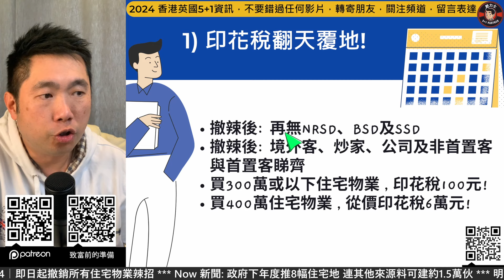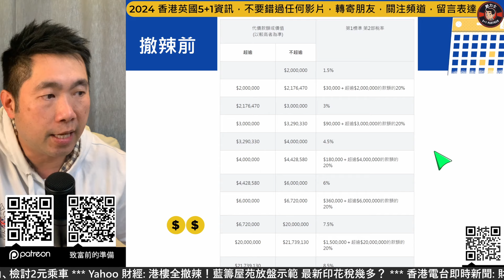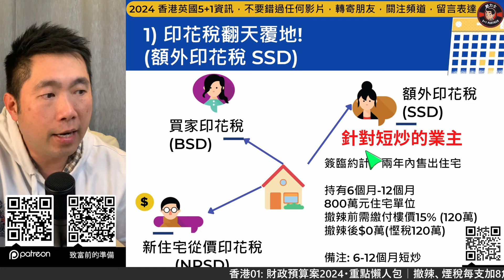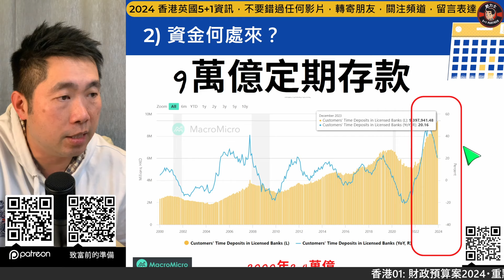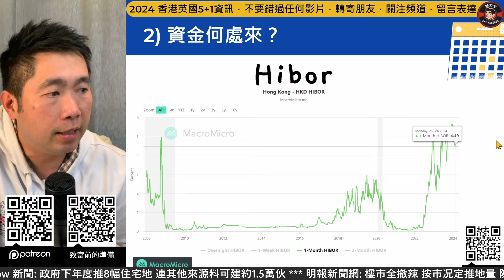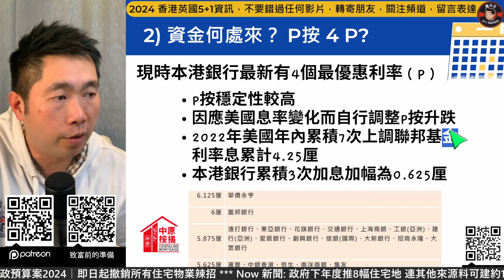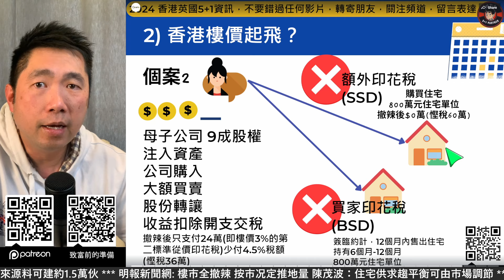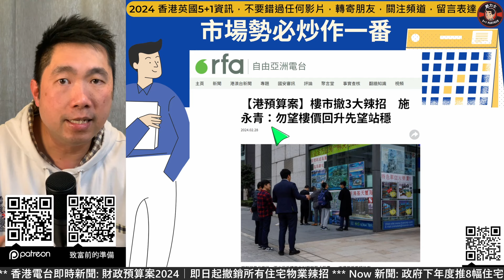辣椒前後印花稅☝短炒❓摸貨❓公司買家❓定期釋放爆炸力❓置業如何部署銀行按揭💢翻天覆地⭐️富豪起家💢一圖睇晒盡快睇🐾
⭐️⭐️⭐️ 致富嘅機會 ⭐️⭐️⭐️
免費下載「10個致富前的準備checklist」

on.cc東網:
樓巿全面撤辣　巿民指政府後知後覺　質疑「仲有咩人有意買樓」 |

香港01:
財政預算案2024・重點懶人包｜撤辣、煙稅每支加8角、檢討2元乘車 |

Yahoo新聞:
港樓全撤辣！藍籌屋苑放盤示範 最新印花稅幾多？

香港電台網站: RTHK
財政預算案2024｜即日起撤銷所有住宅物業辣招

Now新聞:
政府下年度推8幅住宅地 連其他來源料可建約1.5萬伙

明報新聞網:
樓市全撤辣 按市况定推地量 陳茂波：住宅供求趨平衡可由市場調節 本研憂礙小市民置業

* BNO 5+1 180天計算機
* 問我英國生活或BNO問題
* 精明消費Smart Spending Great Living訊息
* 影片文件下載，影片presentation link
更多優惠，即刻去Patreon睇睇有咩着數。

⭐️⭐️⭐️ 英國着數輕鬆報稅 MasterClass (全新發放) ⭐️⭐️⭐️
:: 終極報稅化繁為簡Master Class

⭐️⭐️⭐️ 【10個稅務優惠電郵】唔好益稅局 ⭐️⭐️⭐️
將10個着數，免稅額，逐個同你分析，簡單易明，仲有案例。只要你有電郵就可免費取得。

🚗 英國汽車保險 🚗
你可以下載我電郵template，他們是很多年的英國公司，這家公司是由英國保時捷介紹給我的，我已經給他們通知了，你聯絡佢哋，佢哋會好幫我哋香港人的。我以盡我所能，希望幫到大家。

⭐⭐⭐ 全英國唯一 BNO VISA 5+1計算機 ⭐⭐⭐
雲端計算機營運成本高，只給Patreon鑽石/金會員使用

*** 英國政府批核的稅務系統GoSimpleTax ***
只要你係稅務居民，有本地或海外收益， 99%都要交稅表

⭐⭐⭐5+1聯網網站⭐⭐⭐
全新2023建設的網站，5+1影片分類快速搜尋
仲有直接睇10大肥力士推介嘅優惠產品連結
1) 10件2023必買清潔電器及用品
3) 10件2023最流行電子產品
4) 10件2023必買清潔電器及用品
5) 10個英國勁有用網站
更多精彩內容，按以上連結進入網站

⭐️🚗🚗 28CarUK 英國汽車自助買賣平台 🚗🚗⭐️
建立呢個Facebook群組，係想幫大家香港人，同聲同氣可以買賣汽車，唔使蝕幾萬蚊先可以換車。

⭐⭐⭐ 全新整理網上教學 MasterClass ⭐⭐⭐
即時成為Master Class學員，365天收看 「到達英國清單Checklist」 的多條及定期更新視頻，有系統地在教學平台學習英國生活，邁向5+1成功道路，優惠期內click入以下連結，進入Felix Leung 5+1 Master Class頁面了解詳情。

⭐️⭐️⭐️ MasterClass (Life in the UK test) 系統免費登記數量有限 ⭐️⭐️⭐️
Master Class免費「Life in the UK English version」 免費簡單1分鐘登記，無需輸入信用卡，所有英文內容免費公開給肥力士會員，按此連結:

⭐️⭐️⭐️ 肥力士 Facebook 優惠頻道 ⭐️⭐️⭐️
Facebook 英國生活著數優惠CarZoo頻道

搜索英國護膚品及美容優惠up to 70%。立即訂閱facebook及Like

肥力士口號: Smart Spending Great Living

觀看影片條款：每個家庭狀況不一樣，此教學影片並非針對閣下的情況而提供任何專業意見，影片內容只作個人學習分享。

居屋 印花稅